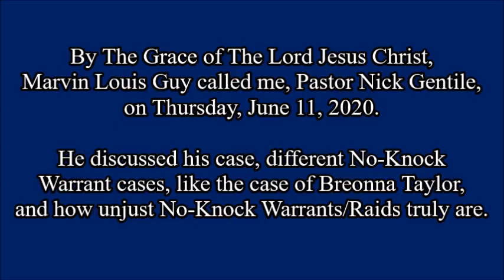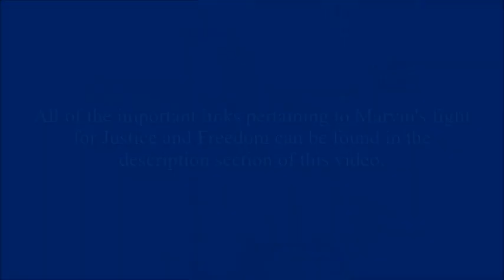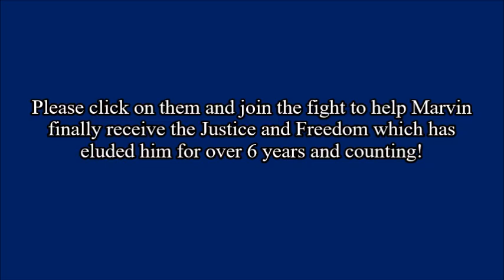Marvin Louis Guy Talks About His Case, Exposes No-Knock Warrants/Raids, and More! (June 11, 2020)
Free Marvin Louis Guy!

Marvin talks about his case, different No-Knock Warrant cases, like the recent case of Breonna Taylor, and how unjust No-Knock Warrants/Raids Truly are! (Thursday, June 11, 2020)

SUPPORT MARVIN'S JUSTICE AND FREEDOM CAMPAIGN

MARVIN'S DOCUMENTS

MARVIN'S VIDEOS